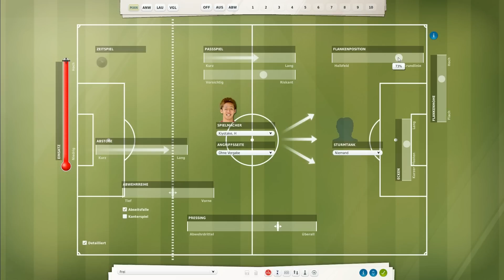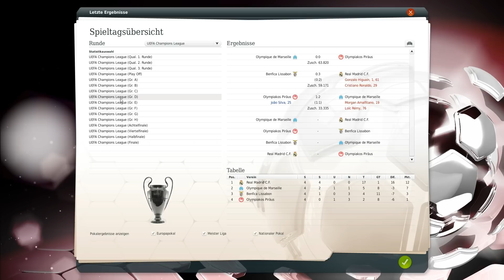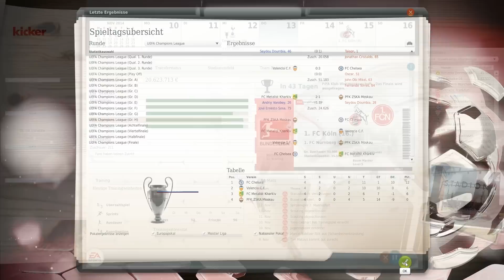Let's Play Fußball Manager 13 - #169 Champions League 4. Spieltag Tottenham Hotspur | ᴴᴰ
-- Wir sind in der Saison 2014/15 angekommen, Platz 4 in der Vorsaison bedeutet die Champions-League-Qualifikation. Was hält die Saison für uns bereit? --